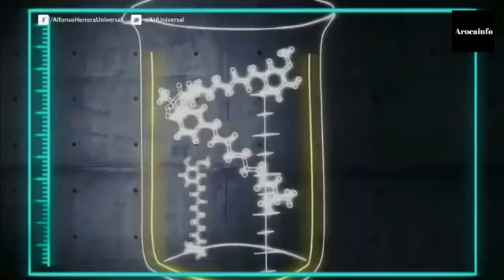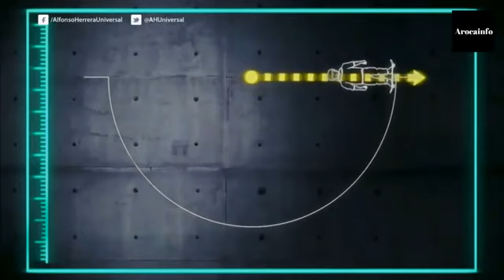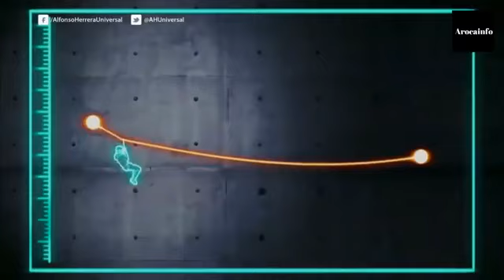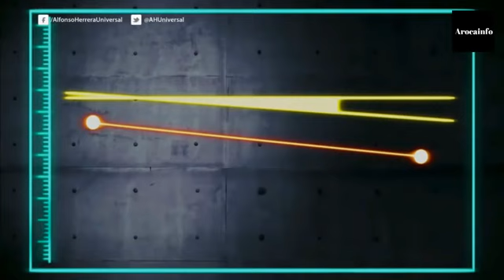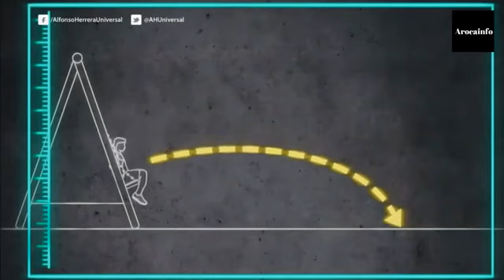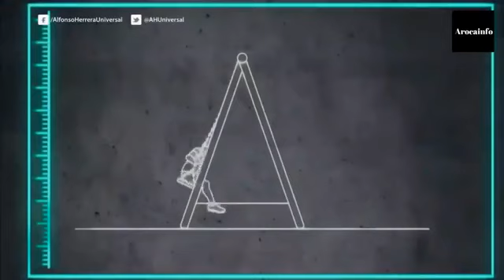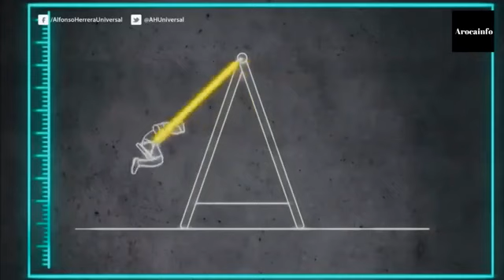La Ciencia De Lo Absurdo-capitulo 21-Anime Movil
Ola gente